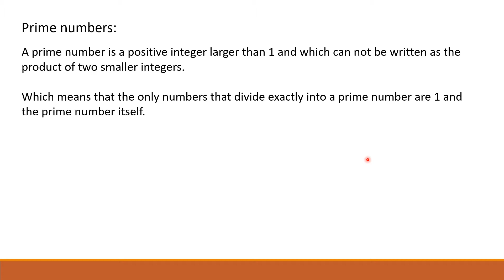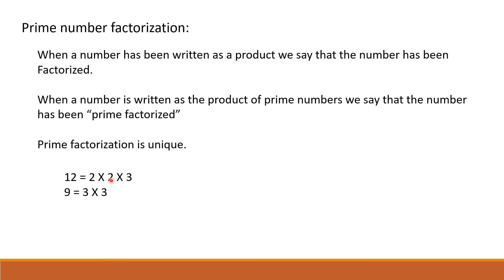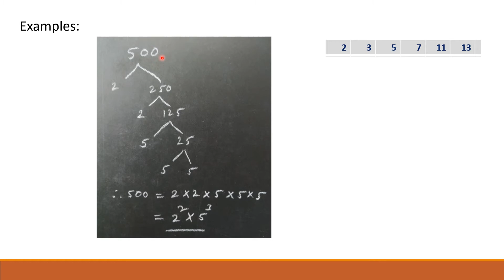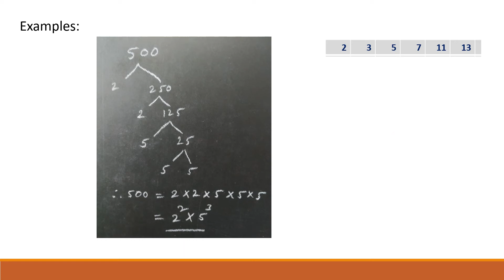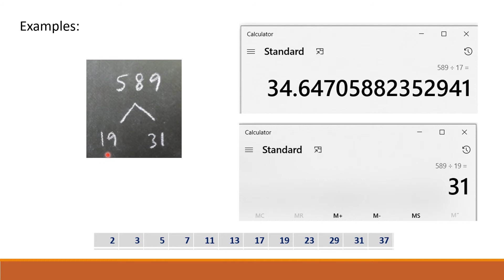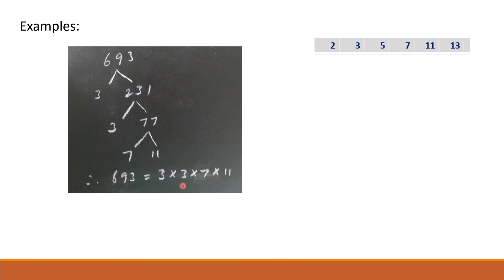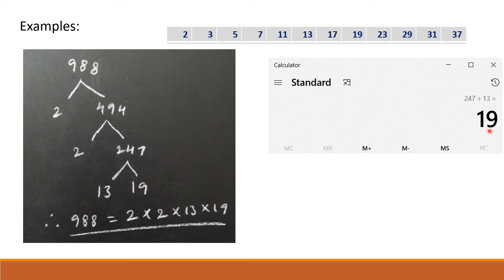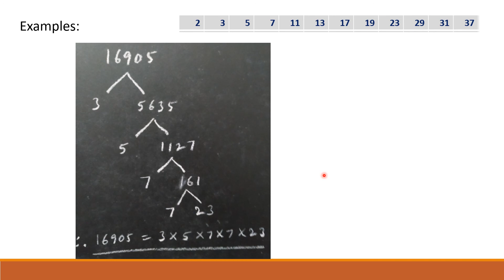Prime numbers & Prime factorization - Simple explanation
In this video the following things explained in simple language.
Definition of prime number
List of prime numbers in the range 0 to 1000
Prime factorization definition
Prime factorization Worked examples